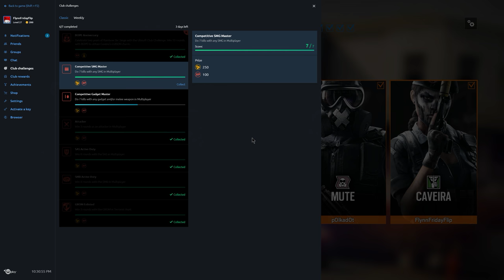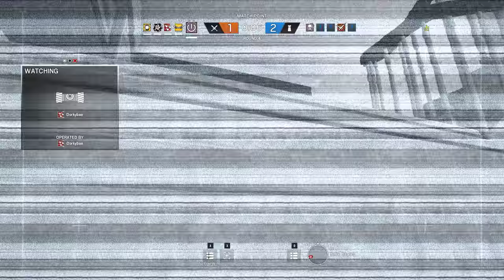Rainbow Six Siege + Part 1445 + House TDM Secure Area + White Noise pcgaming crew